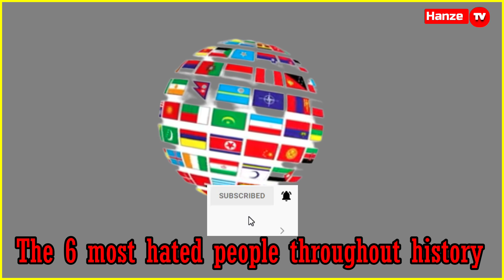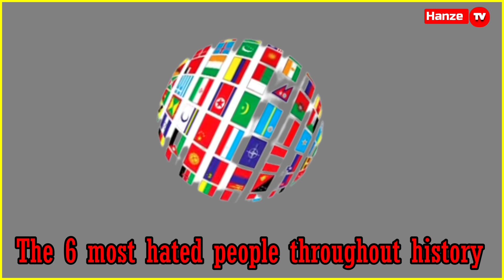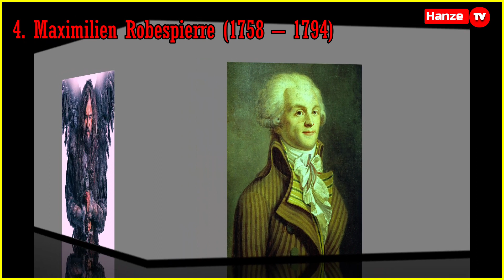Most Hated People In World's History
In this video, we will be discussing Most Hated People In World's History, exploring the reasons behind their notoriety and the impact they have had on society.